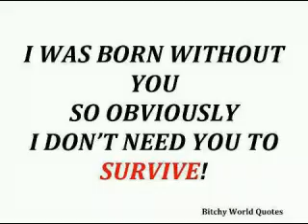Dee Y with I dont need You (Re-Upload)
Wassup guys, thats your Boy Dee-Y
Today I present you my new song. NAme and lyrics are below, same as my Twitter and facebook.

and if you got questions to me:

ask.fm/kingDeeY92

I´ll answer every question as fast as possible

LYrics to   I dont need you:

I dont need you right here
Matter a fact, just disappear
I´m happy without your appearence
If you think thats a Joke, no thats serious
I give a damn about you

I dont need you to be alive
Dont waste my time, do me a favor and die
I dont fucking care if I hurt your feelings
When you arrived hell, send some greetings
´Cause I give a damn about you

Why do you think that whole World is all about you
It isnt like this, the only thing thats about you
Is the fact that you´re a backstabber and a snitch
And you wonder why everybody is calling you a Bitch
But I can tell you why its that Way
You used to be a role model, but now you do drugs in LA
Your Career is drown like Anna Nicole Smith
But I´ll tell you what i think about you bitch

You said you´d love me to death
But now I just wish you would just drop dead
You said, I´d be the one you give the next chance
But seconds later you´re about to get banged
By this Player and some Gay Romeo
What do you think what I and my Homie do?
We will rip his head off and simply let him bleed
Thats what happen when you mess with Dee
Theres no excuse which could make it easier
At least so you´re again in the Media
So be thankful, you now became again fame
But dont dare to dirt ma Name
´Cause whenever the time will be there
I´ll find you and will make you feel the fear
BUt thats just a business between you and me
I dont need you, you were just a sex toy for me

That were just a few I´d like to destroy
I know you call me psycho, but I enjoy
To see you suffer cause these lines
Piece for Piece, Slice for Slice
I´ll rip your existence a part just for fun
And then you can lock me away you cunt
But I dont care, I got my revenge which I was looking for
Finally I could kill that stupid whore